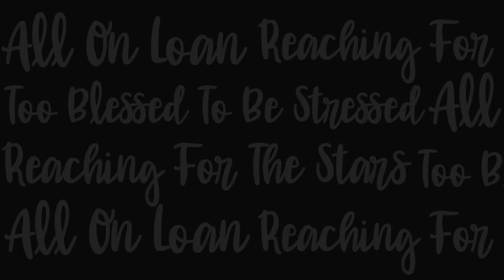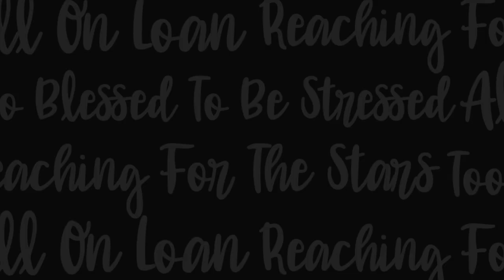Unlocking Ultimate Strength: Chuck Wilson's Journey - Ep.267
Chuck Wilson, an esteemed fitness figure, has profound expertise in martial arts, specifically judo, and is significantly impacting his students. Despite grappling with childhood illness and perceiving himself as physically weak, Chuck experienced a pivotal moment when he was encouraged to lift weights at school, unveiling his innate talent. Driven to conquer his fears and enhance his capabilities, Chuck embraced weightlifting, wrestling, and martial arts. His dedication paid off, as he excelled in numerous judo championships during his service in the USAF. Eventually, Chuck's journey led him to Japan, where he encountered Clark Hatch, a trailblazer in Japan's fitness industry. This fortuitous connection propelled Chuck to become a partner and assume management for the business in Japan.

0:00 Intro, best man, first business partner
1:14 Family ties, childhood illness, grandfather, and McDonald’s
5:32 Sputnik saved my life, lifting weights, cleaning up my act
9:52 Bulking up, wrestling and martial arts, lack of faith
13:02 Judo is about self-respect, mythology books focusing on Judo
17:01 Helping out financially, summer work, Ray Crock and Fred Turner of McDonald’s
21:52 College, problems with authority, degree of humanity
25:52 Confront your enemy, rehabilitative medicine, US Air Force, Judo Club
29:35 Judo Championships, Japan, paying off debt
33:03 Transfer to Korea, Kyoto with 5,000 yen
38:44 Teaching English and judo every day, Clark Hatch, fitness instructor job in Tokyo
42:23 Meeting Nancy and marriage, partnership with Clark Hatch
47:21 Advice to younger Chuck: NO ADVICE - I have become the person I wanted to be at 15 years old